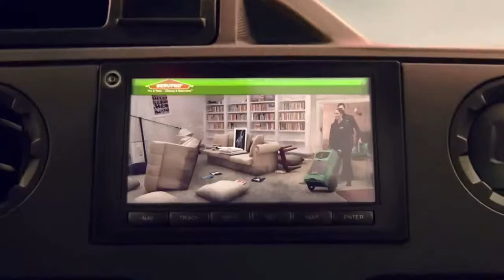22-DENTED FENDER@ ELDORA 75